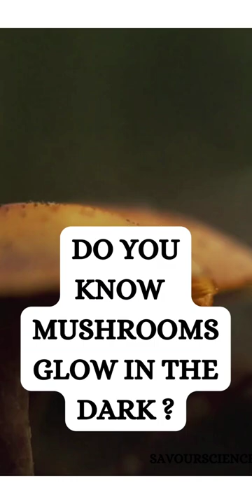Mushrooms glow in the dark